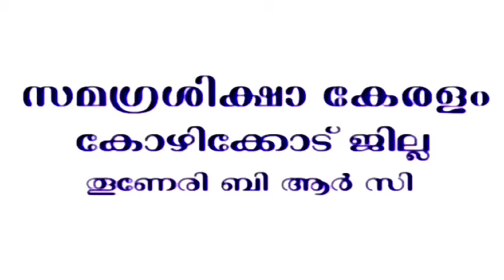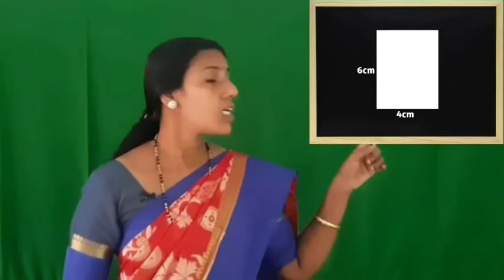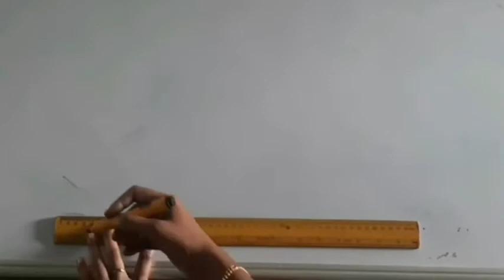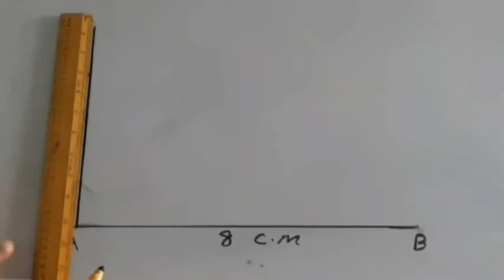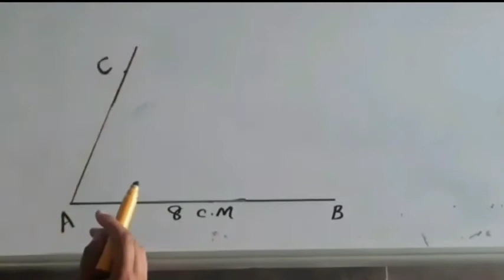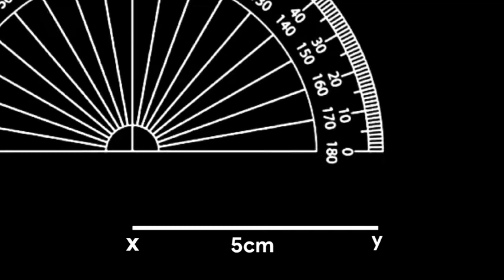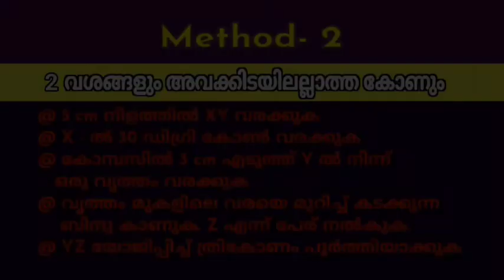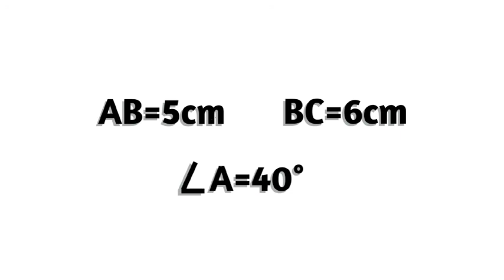Std 7 Mathematics Unit 8 Class 24 White Board VI